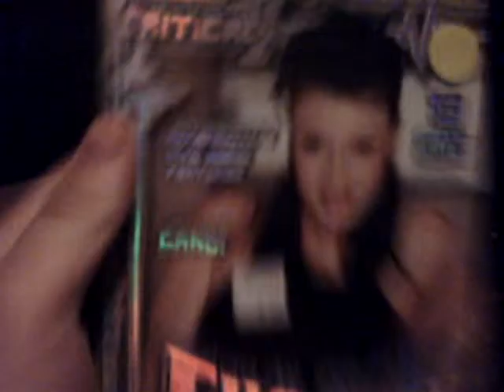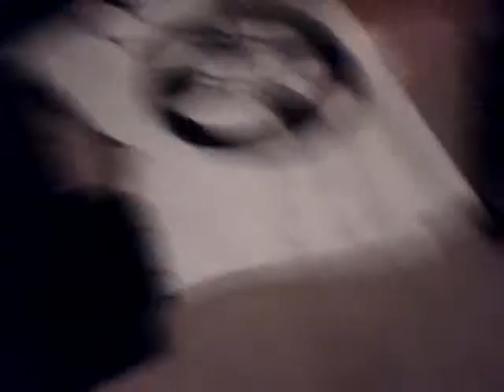Tour of my room and more RCA earbuds and Durabrand CD player